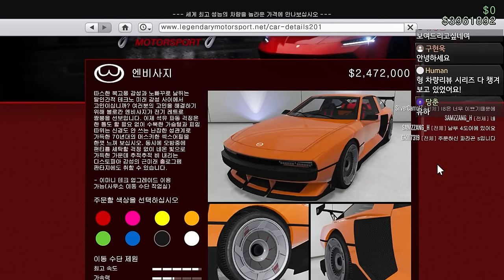"현대 비전 74?!" 이 차가 GTA5에 나왔다고?! [볼로칸 엔비사지 리뷰]